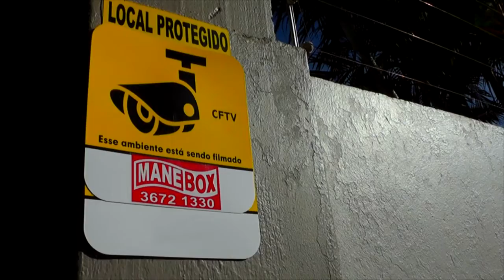EXPRESSO DE NOTÍCIAS - CONFIRA AS PRINCIPAIS NOTÍCIAS DA REGIÃO.